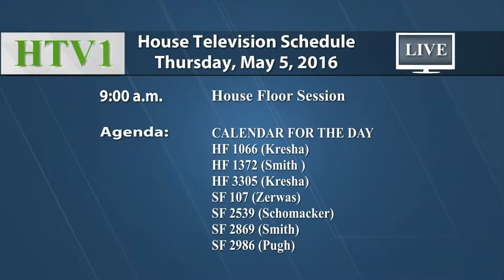House Floor session - part 1 5/5/16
04:36 - Gavel.
The House recessed.